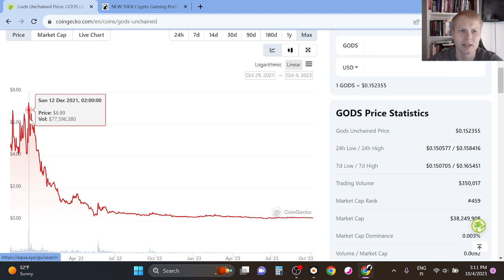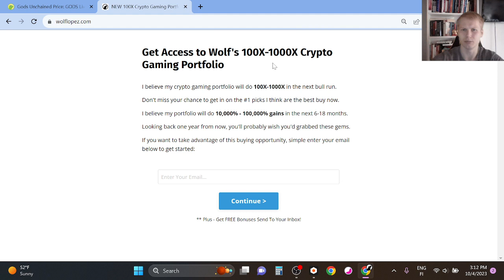Gods Unchained (GODS) Price Prediction 2023 [BRAND-NEW]